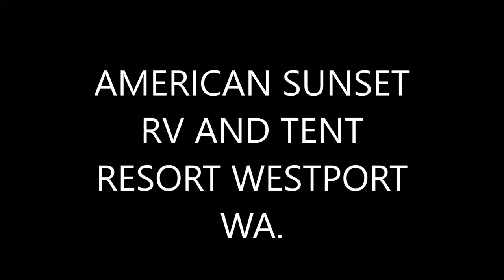American Sunset Rv Movie Aerial View 03 08 16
American Sunset RV Park